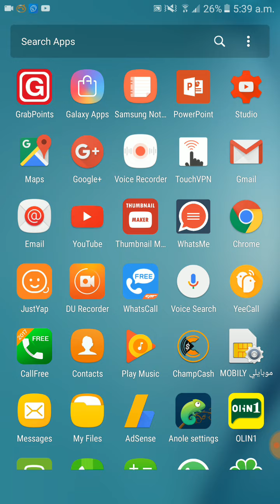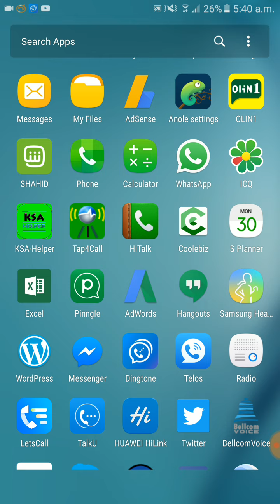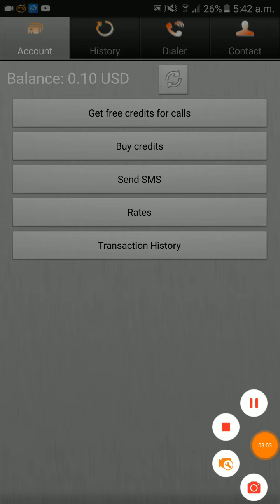Daily 10 minutes free call anywhere